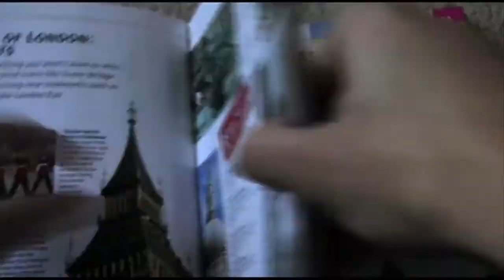"Mind the Gap"- London Video Diary, Ep.6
What happens when an American college student travels more than 3,000 miles to study abroad in London...?

"Not That Girl"- Episode 6 of my London video diary series.  A slightly intoxicated rant about the current state of my love life... or lack there of.